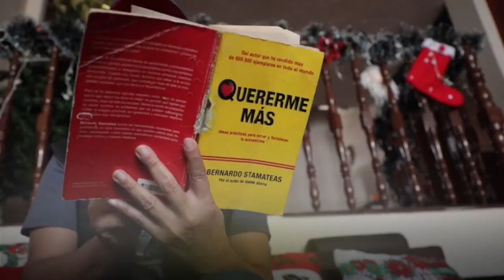No Equador, um novo começo para José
José chegou ao Equador perto do Natal de 2017. Ele vive com o vírus HIV e precisou fugir da Venezuela, onde estava recebendo medicamento antirretroviral vencido.

Quase 900 mil venezuelanos chegaram ao Equador em 2018. Assim como José, cerca de 20% deles têm necessidades especiais: são grávidas, crianças e pessoas com doenças crônicas, por exemplo. Graças à lei equatoriana, essas pessoas podem receber tratamento.

Confira a história de José neste vídeo da Agência da ONU para Refugiados, ACNUR.